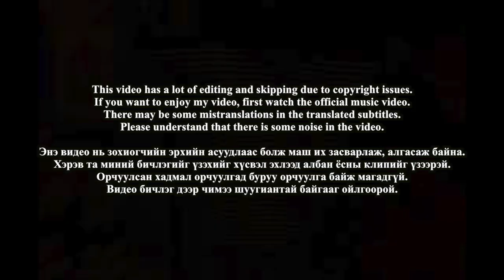🇲🇳🇰🇷🔥Korean Hiphop Junkie react to OG BRO - WHITE SOX (MGL/ENG SUB)